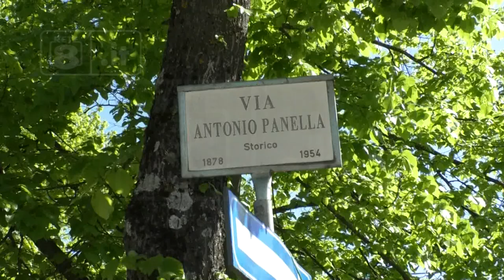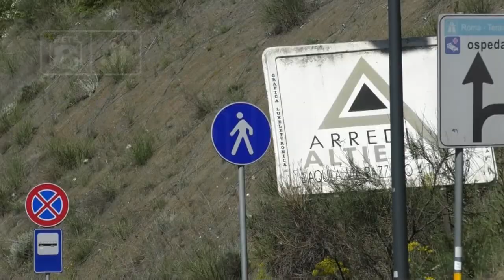L’Aquila - Zone 30, aperto il cantiere